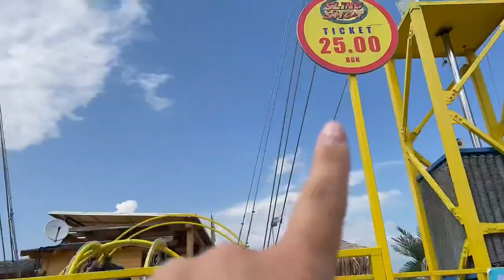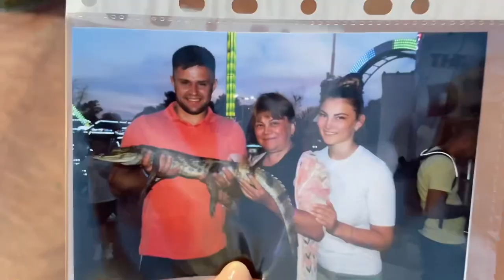Bulgaria Iunie 2023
Mica și prima noastră vacanță în 3 ☀️